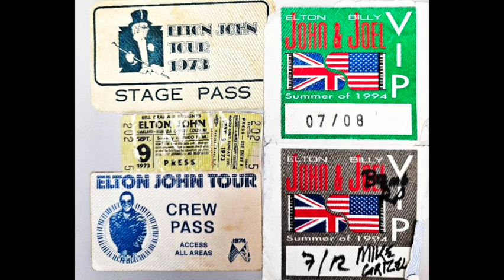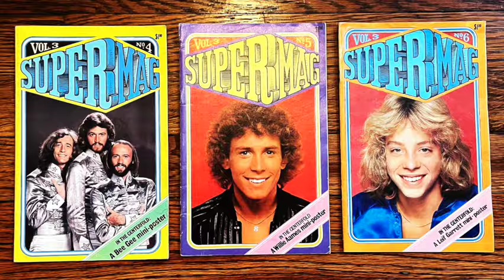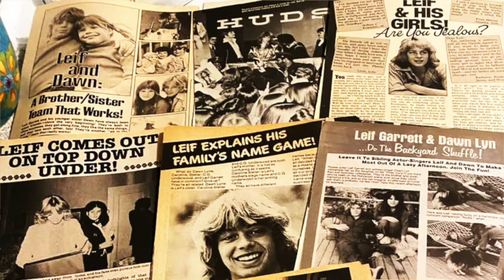Teen Idol For A Day - I Was A Leif Garrett Lookalike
In 1979 Leif Garrett was an international teen idol. It just so happened I was his same age and looked just like him. One day I had the incredible opportunity to experience the life of a pop star; and realize my teenage daydreams. I also gained some worldly wisdom that has served me well...